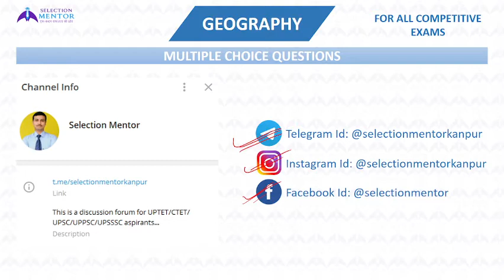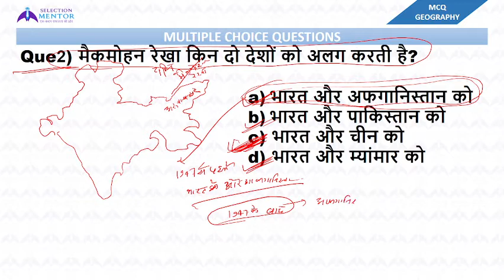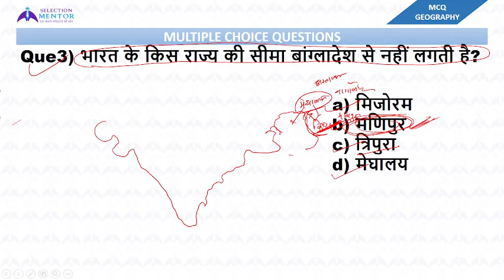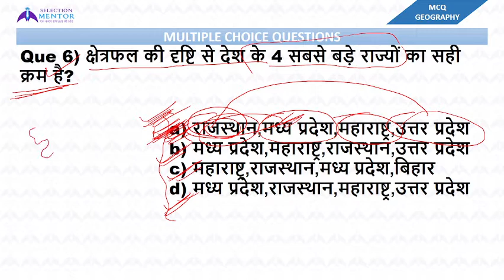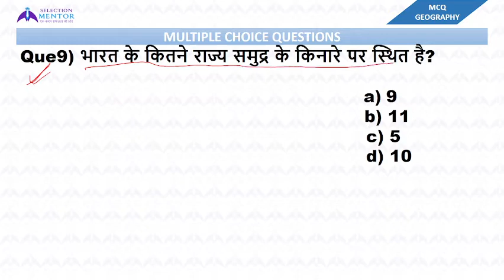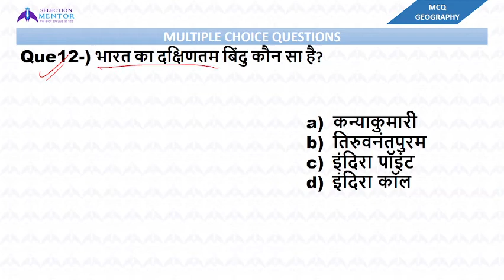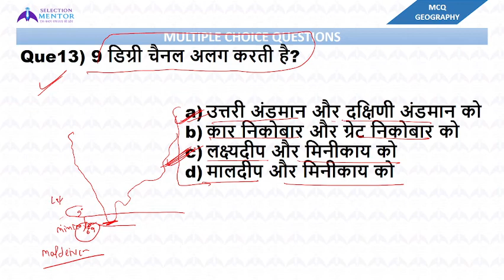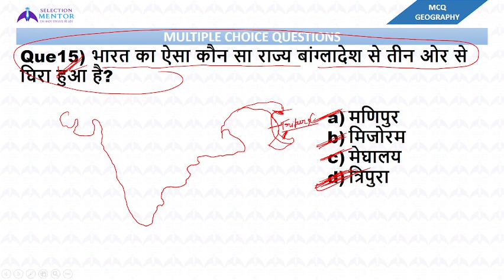Indian Geography - Intro | भारतीय भूगोल - परिचय | UP LEKHPAL | UPP | HISTORY | MCQ-1 | BY ASHISH SIR